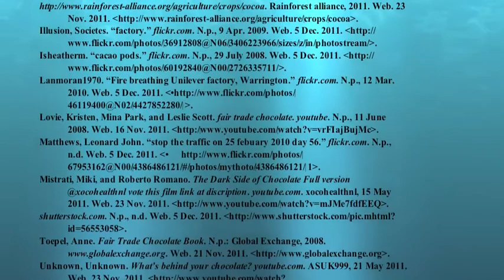javier and aqilla chocolate